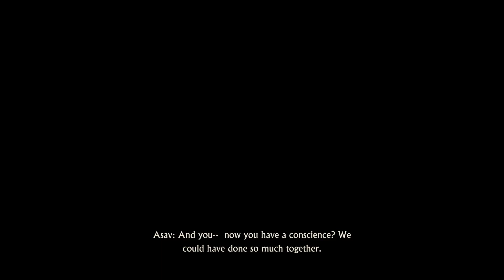UNCHARTED The Loss Legacy- Ending & Train Chase - No commentary - PC (ENDING) P-6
Finally Now, Play UNCHARTED The Loss Legacy of Thieves Collection comes for pc gamers...
lats play and enjoy amazing Play UNCHARTED The Loss Legacy of Thieves Collection ps4 exclusive game on PC .
My PC specs:
i5-10400f , 16gb RAM, geforce RTX 3060 TI graphic card
1080p ACER 24'' gaming monitor. (165hz)
MY PC SPEC:-
1. MSI B460M PRO MOTHERBOARD

2. ICHILL X3 RTX 3060 TI

3. Ant Esports ICE-320TG Mid Tower Computer Case

4.Corsair Vengeance LPX 8GB

5. Acer Nitro VG240YS 23.8 inch FHD 1920 X 1080 Resolution Gaming Monitor (IPS Panel, FreeSync, 165Hz, 0.5 MS, DP, 2 x HDMI, Black) Stereo Speakers

6. Cosmic Byte CB-GK-05 Titan Wired Gaming Keyboard

7. 2TB WD BLUE HDD & 240GB SSD

8. Redgear Pro Wireless Gamepad

9. Kotion Each Over the Ear Headsets with Mic & LED - G2000 Edition